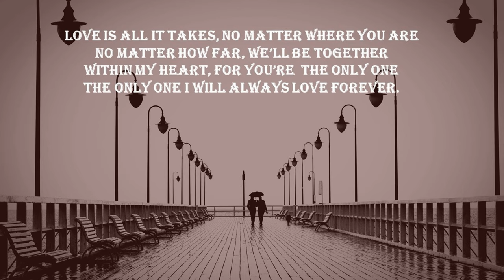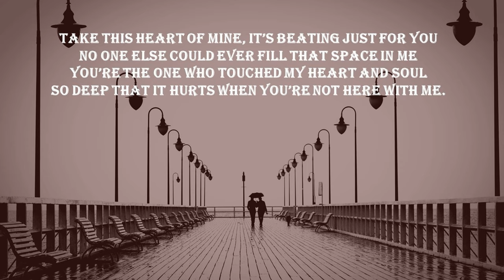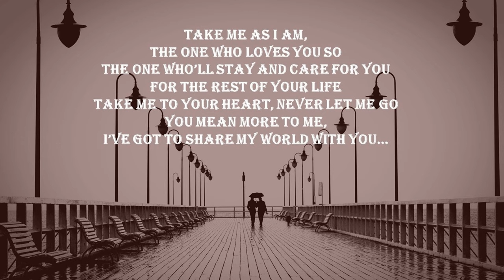Bernie Mirando - WITH ONLY YOU (Karaoke Version)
WITH ONLY YOU (Instrumental) by Bernie Mirando

For those of you who wants to sing along, here's the instrumental version. Thank you for listening.

Special Thanks To: Soroneda Alcarez, Josephine Mirando, Nicole Aquino, Ian Aquino, Cecile Azarcon, Lorie Ilustre, and Dolores Mirando

Song: With Only You
Artist: Bernie Mirando
Writer: Bernie Mirando
Arranger: Lorrie Ilustre